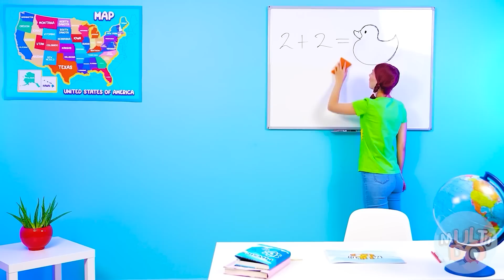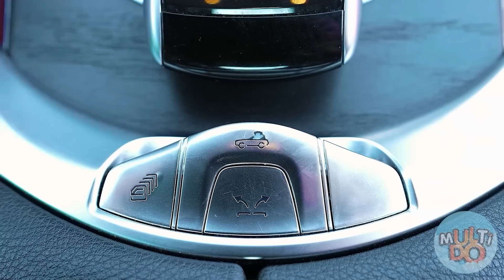Zengin vs Fakir vs Giga Zengin Yemek Yarışması | Çılgın Meydan Okuma Multi DO Challenge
Pahalı yiyecekler her zaman en iyisi değildir! Bu nedenle, zenginlik için çabalamayın, sadece yaşayın ve sahip olduklarınızın tadını çıkarın!